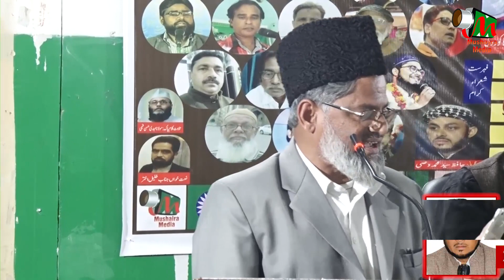Latest Shayari | Jashn-e-Moid Rahbar All India Mushaira | Lucknow | 2022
Latest Shayari |
 Jashn-e-Moid Rahbar |
 All India Mushaira |
Lucknow
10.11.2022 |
Mobile No.

Head Office.

Branch Office.